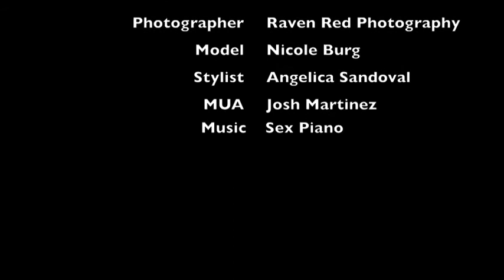GEISHAStyle Exclusive: Behind the Scenes of "Bubblegum"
Shot with award-winning photographer Angela Michelle of Raven Red Photography this playful photoshoot concept conveys the exuberance and spirit of youth and fun.

Featuring one of the official faces of Geisha, Inc., Nicole Burg Addiction Make-up Artist Josh Martinez and styling by Geisha, Inc. stylist Angelica Sandoval.